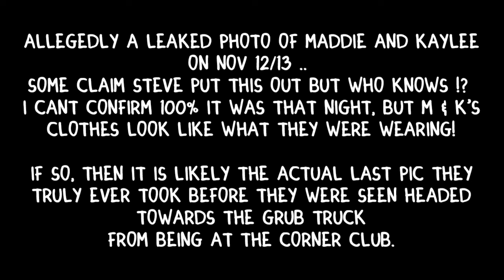Kaylee & Maddie @ Corner Club that night? Showalter look alike? These dudes are familiar!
These dudes look sus in my opinion.